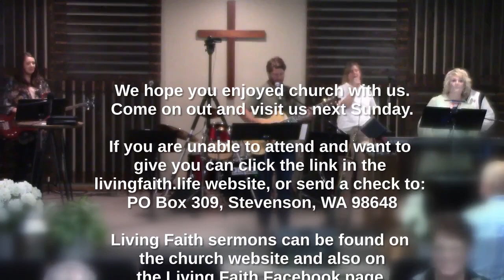Sunday Sermon - August 6, 2023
Bob Laflin speaks on the current state of the world.